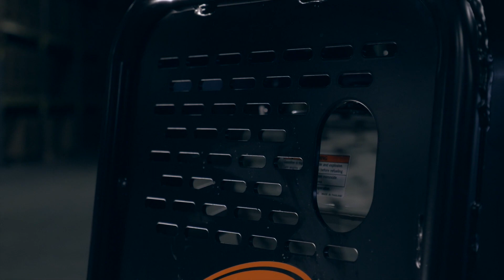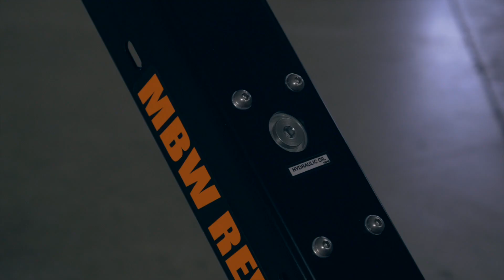MBW | HYDRAULIC REVERSIBLE VIBRATORY PLATE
MBW's hydraulic shifting reversible plates solve maintenance problems that have long plagued this product type. MBW exciter systems are vented to prevent damage to shifting mechanism seals. Worn shifting seals are readily serviced from the outside of the exciter assembly (patented), eliminating the complicated process of opening and exposing the exciter assembly for service purposes. Maintenance is simplified, service time is reduced dramatically.